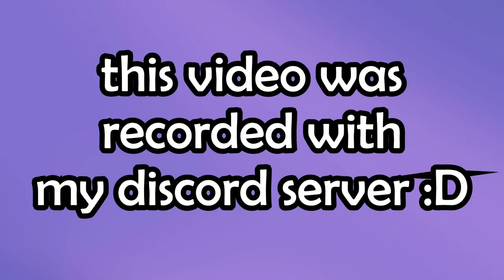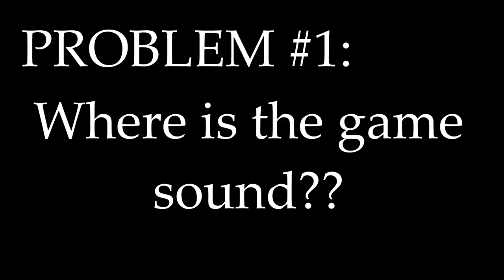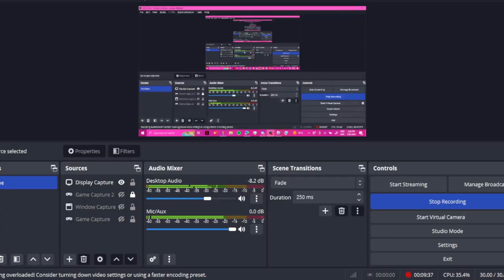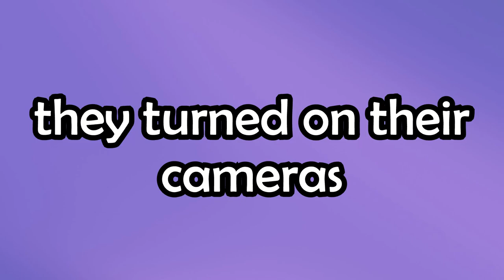Roblox's WORST Restaurant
Hey!! Please don't send any hate to this game :))

- Uwa!! So Temperate♫ (Undertale OST)
- Taco Bell Saga (Tyler Joseph)
- Cute Story (Franck Sarkissian)(was not added by me, ingame music)

TIMESTAMPS:
0:00 Intro (Eggcakes comedy)
0:58 The Game :O
5:18 The Outro (featuring Clare and NVR AM)